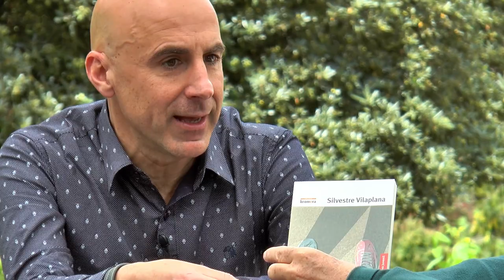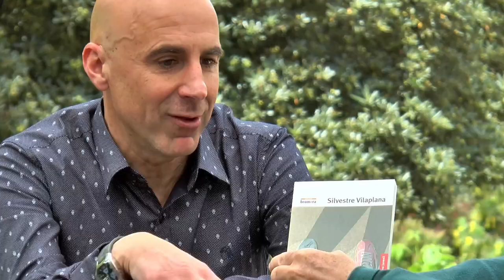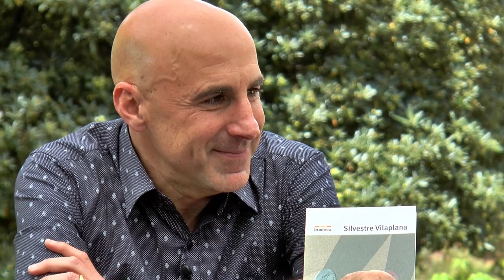Fira del Llibre 2017 | SILVESTRE VILAPLANA “El triangle rosa” (Bromera)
Dani menteix. Menteix molt bé. Però ho fa per pura supervivència. Perquè no es comprén a ell mateix, perquè no s’accepta com és, perquè té por de l’entorn que l’envolta, perquè poden més els prejudicis que els sentiments. Fins que un dia la xarxa de mentides comença a trencar-se i per fi s’enfronta a una veritat que li fa mal, però que l’alliberarà. Sense dramatismes i amb bona cosa d’humor, assistim al descobriment de l’opció sexual d’un adolescent.